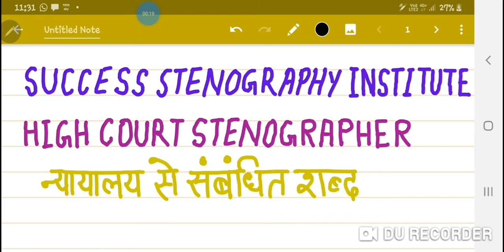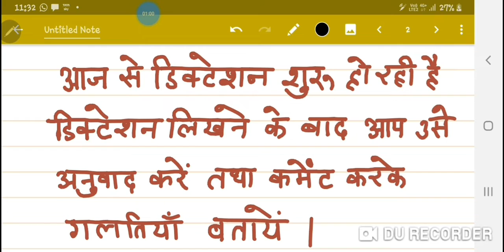High Court stenographer dictation|| न्यायालय से संबंधित शब्द||Speed 70wpm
SUCCESS STENOGRAPHY INSTITUTE
HIGHCOURT STENOGRAPHER DICTATION No. 1 SPEED 70WPM
         न्यायपालिका भारत के संविधान के अधीन राज्य का एक स्वतंत्र अंग हैl ऐसे मामले न्यायपालिका द्वारा विनियमित होते हैं, सरकार की कोई भूमिका नहीं होती हैl राष्ट्रीय न्याय परिदान और विधिक सुधार मिशन को तंत्र में विलंब और बकाया में कमी करके और अवसंरचना परिवर्तनों के माध्यम से जवाबदेही में वृद्धि करके और निष्पादन मानकों तथा क्षमताओं को स्थापित करके पहुंच में वृद्धि करने के दोनों उद्देश्यों के साथ अगस्त (1M) 2011 में स्थापित किया गया थाl मिशन न्यायिक प्रशासन में बकाया और लंबित मामलों के चरणबद्ध परिसमापन के लिए एक समन्वित दृष्टिकोण अपना रहा है, जिसमें अन्य बातों के साथ कंप्यूटरीकरण सहित न्यायालयों की बेहतर अवसंरचना, अधीनस्थ न्यायपालिका की पद संख्या में वृद्धि, अत्यधिक मुकदमेबाजी वाले क्षेत्रों में नीति और वैधानिक उपाय मामलों के तीव्र निपटान के लिए न्यायालय की प्रक्रिया की पुनः इंजीनियरिंग और मानव विकास संसाधन पर (2M) जोर भी सम्मिलित हैl राष्ट्रीय मिशन के लक्ष्यों, उद्देश्यों और कार्य नीतियों तथा कार्य योजना और इसके कार्यान्वयन पर सलाह देने के लिए व्यापक सदस्यता के साथ विधि और न्याय मंत्री की अध्यक्षता के अधीन एक सलाहकार परिषद का गठन किया गया हैl राष्ट्रीय मिशन की कार्य योजना को कार्य नीति पहल के अधीन बनाया गया था, जिनकी समय समय पर राष्ट्रीय मिशन की सलाहकार परिषद द्वारा समीक्षा की गई हैl अब तक (3M) सलाहकार परिषद की 11 बैठकें हुई हैंl राष्ट्रीय मिशन के अधीन क्रियाकलाप एक सतत प्रकृति के हैं और राष्ट्रीय मिशन की सलाहकार परिषद के समक्ष नियमित रिपोर्टें की जाती हैं, क्योंकि न्यायपालिका भारत के संविधान के अधीन राज्य का एक स्वतंत्र अंग हैl उच्चतम न्यायालय और उच्च न्यायालयों में कार्य दिवस और छुट्टियों की अवधि संबंधित न्यायालय द्वारा तय किए गए नियमों द्वारा विनियमित होती हैl जिला और अधीनस्थ न्यायालयों (4M) के कार्य दिवस के साथ-साथ कार्य के घंटे संबंधित उच्च न्यायालय द्वारा विनियमित किए जाते हैंl न्यायालयों में लंबित मामलों का निपटारा न्यायपालिका के अधिकार क्षेत्र में आता हैl सरकार ने न्यायिक तंत्र में बकाया और लंबित मामलों के चरणबद्ध समापन हेतु न्यायपालिका को सहयोग करने के लिए एक समन्वित दृष्टिकोण अपनाया है, जिसमें अन्य बातों के साथ कंप्यूटरीकरण तथा न्यायिक अधिकारियों की तथा न्यायाधीशों की संख्या में वृद्धि की जाएगीl

Aap chahe kisi bhi pranali mai STENOGRAPHY sikhe hue ho aap apni speed ko badhane ke lie apni shorthand mai Vishist pranali ki outline ka samavesh kare speed badane or reading mai aasani hogi or mistake bhi kam hongi.
किसी भी सहायता या सुझाव के लिए कमेंट बॉक्स में लिखें!

 सक्सेस स्टेनोग्राफी इंस्टीट्यूट
 shorthand
 आशुलिपि
 how to learn Stenography
 shorthand dictation
 80 शब्द प्रति मिनट डिक्टेशन
 स्टेनोग्राफी की तैयारी
 success is Stenography
 shorthand steno
 steno typing
 Hindi shorthand dictation
 हिंदी स्टेनो
 दैनिक जागरण समीक्षा
 दैनिक जागरण एडिटोरियल
Shorthand with outline
 steno outlines
 Hindi dictation with outline
 हिंदी डिक्टेशन
Hindi dictation
Steno in hindi
SSC STENO
Steno skill test
Steno skill exam
Steno dictation for high court
Steno dictation for ssc, dsssb
Upsssc STENO skill
Upsc steno
Upsssc STENO dictation
Learn STENO
Learn STENOGRAPHY
 newspaper editorial dictation
 newspaper dictation Hindi
 स्टेनो कोचिंग
Steno coaching
Hindi dictation 80wpm
80 word par minute dictation
Ramdhari part 1 dictation
Dictation for beginners
Ramdhari book part 2 dictation
Shorthand matter
Vishist STENOGRAPHY outlines
 vishisht Pranali
High speed outlines
Steno speed
 स्टेनो स्पीड कैसे बढ़ाएं